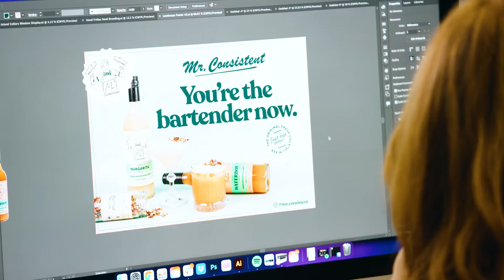Mr Consistent Grew 120% in Online Sales with Clearco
As a young business, Mr. Consistent weren't willing to give up their equity so early on, and banks weren't interested in discussing funding for growth. Mr. Consistent found the perfect pairing with Clearco's marketing capital which allowed them to accelerate their growth, extending the business beyond their product line and towards being a lifestyle brand.
Clearco is the fastest way for D2C and SaaS founders to grow their business and is the largest eCommerce investor in the world. Clearco has invested $2.5+ billion into 5,500+ companies using data science to identify high-growth funding opportunities in less than 24 hours.